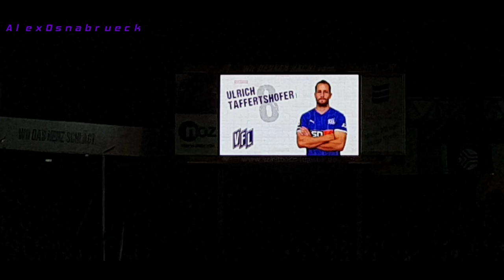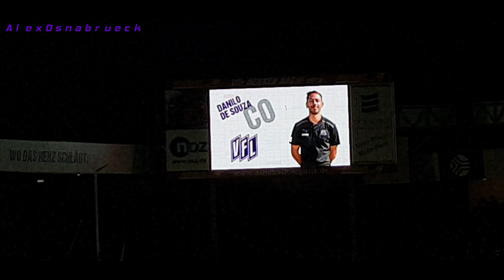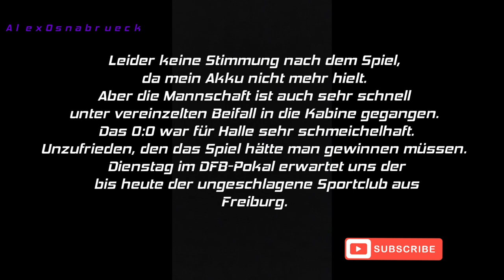3. Liga: VfL Osnabrück - Hallescher FC | Flutlichtspiel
Ergebnis: 0:0

Osnabrücker Chancenwucher wurde nicht belohnt.
Wenn die Jungs mal vor das Tor kamen, war viel Luft zwischen Ball und Tornetz. Drüber, links und rechts daneben. Neben den 3 Niederlagen und 3 Siegen kam nun das erste Unentschieden dazu. Geht schlechter, geht aber auch besser :)
Der VfL biss sich über 90 Minuten die Zähne aus um irgendwie ein Tor zu erzielen.
Higl und Wooten hatten die besten der besten Chancen … Nach 13 Spieltag steht man mit 21 Punkten vorläufig auf Platz 2 der Tabelle. Dennoch ist die Leistung sehr inkonstant um oben mitzuspielen.
Dienstag gegen den SC Freiburg im DfB-Pokal, am Montag den 01.11 gegen den SC Verl.

Aufstellung/Line-up:

VfL Osnabrück:

Kühn - Trapp, Beermann, Kleinhansl, O. Traoré - Taffertshofer, Köhler, Kunze, Opoku – Heider © , Higl

Reservebank:

Wiesner (TW/GK), Gugganig, Itter, Möller, H. Traoré, Simakala, Klaas, Wooten, Bapoh

Trainer/Coach: Daniel Scherning

Hallescher FC:

Schreiber – Kreuzer, Nietfeld ©, Kastenhofer, Landgraf – Samson, Guttau, Eberwein, Shchbakovski, Badjie – Boyd

Reservebank:

Mesenhöler (TW/GK), Halangk, menig, Löder, Bierschenk, Otto, Eilers, Griebsch

Trainer/Coach: Florian Schnorrenberg

Auswechlungen/Subtitution:

66. Minute:                                                                     80. Minute:
Klaas →                                                                         Wooten →
Köhler ←                                                                        Higl ←

66. Minute:                                                                    89. Minute:
Simakala →                                                                  Bapoh →
Opoku ←                                                                       Kunze ←

68. Minute:                                                                    90. Minute:
Otto →                                                                            Eilers →
Badjie ←                                                                        Boyd ←

90. +2 Minute:
Griebsch →
Guttau ←

Schiedsrichter/Referee: Florian Exner
Assistenten: Tobias Severins & Sascha Kief

Zuschauer/Audience: 9.814
Gästefans/Away Supporters: 30-35

Statistiken/Statistics:

Ballbesitz/Ball Possession: 46% - 54%
Torschüsse/ Total Shots: 10 – 5
Ecken/Corner: 12 – 7
Fouls: 9 – 7
Gelbe Karten/Yellow Card: 1 – 2
Torschüsse abgewehrt/GK Saves: 2 – 0

Nächstes Spiel/Next Game:

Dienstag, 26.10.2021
DfB-Pokal 2. Runde:
VfL Osnabrück – SC Freiburg
20:45 Uhr – Bremer Brücke, Osnabrück

Nächtes Ligaspiel/Next Away Game:

Montag, 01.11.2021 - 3. Liga 2021/2022
SC Verl – VfL Osnabrück
19 Uhr, Stadion am Lotter Kreuz, Lotte (Ausweichstadion des SC Verl)